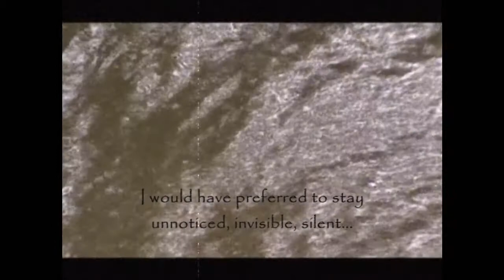Nyumba Part 1 of 2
Independent Horror Film - Nyumba (My Home)